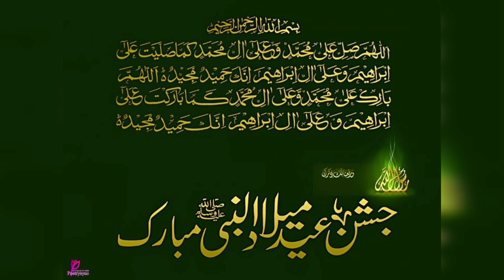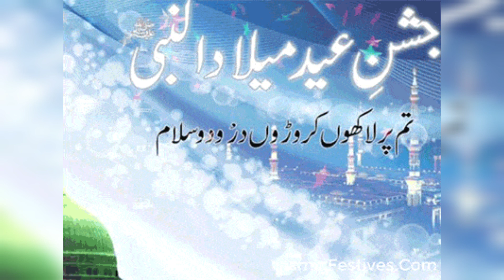Eid milad un nabi special msg for all Muslims